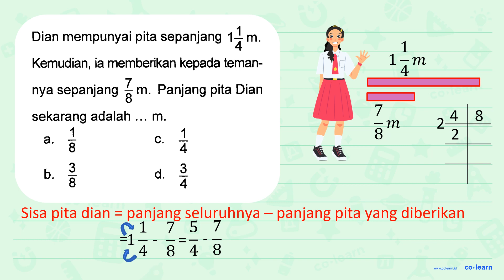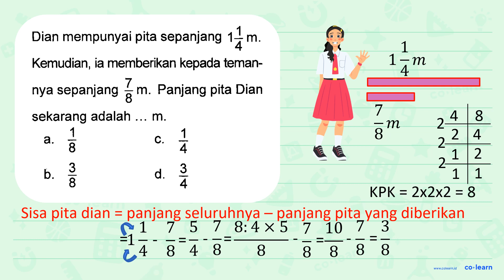Dian mempunyai pita sepanjang 1 1/4 m Kemudian, ia memberikan kepada temannya sepanjang 7/8 m. Pa...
Dian mempunyai pita sepanjang 1 1/4 m Kemudian, ia memberikan kepada temannya sepanjang 7/8 m. Panjang pita Dian sekarang adalah m.

Topik atau Materi: Penjumlahan dan Pengurangan Bilangan Pecahan Campuran - Operasi Bilangan Pecahan - Aritmatika - Matematika Kelas 5 SD - K-13 Revisi

00:00 : Bedah Soal
01:00 : Konsep, rumus dan pengertian Penjumlahan dan Pengurangan Bilangan Pecahan Campuran
01:18 : Langkah penyelesaian soal
01:10 : Jawaban akhir
01:40 : Penutup